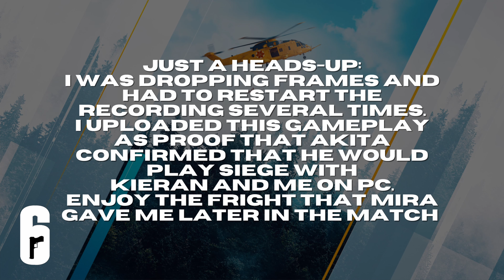Biggest Fright Ever - Bank - 16-08-2021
During this game, I had some frame drops again. Had to restart the recording several times. I also uploaded this game as Akita confirmed that he would be playing Siege on PC with us. Recorded 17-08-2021